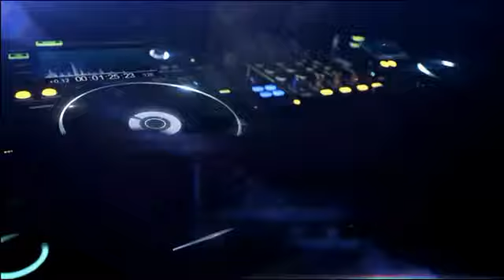VybzKartel🔥October 2022 Dancehall Mix Tight Forever (DjPutt MusiqTyrant)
to stay updated with all new uploads